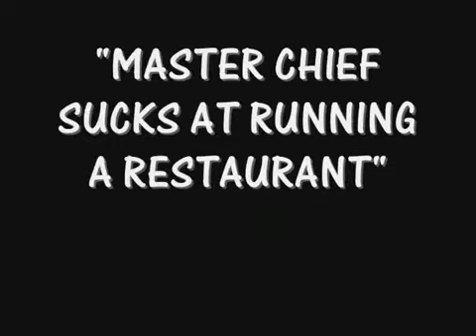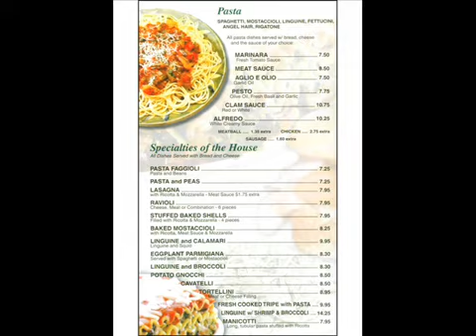S2E1 Master Chief Sucks at Running a Restaurant